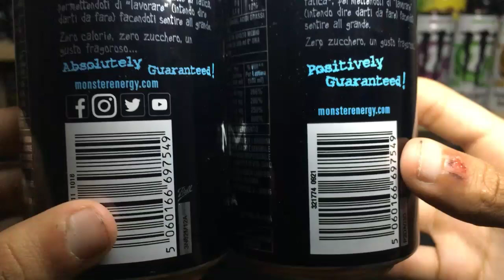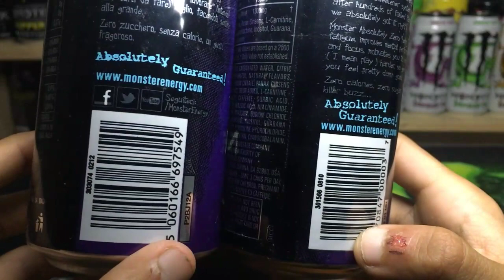MONSTER ABSOLUTELY ZERO!!! 😱 Recensione {SKU: 0212 🇮🇹}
Ciao ragazzi
Eccoci qui per un'altra recensione della serie italiane antiquate!!!
Questa volta ho deciso di portare un pezzo di storia, andando a confrontare una Monster Absolutely Zero!!!

Mi raccomando ragazzi restate sintonizzati per vedere novità ASSURDE su questo canale dedicato al mondo delle Energy Drink!!!

Mi raccomando supportate mi al fine di agevolarmi nel portare questi contenuti!!! ❤️

Tuccio Tvia